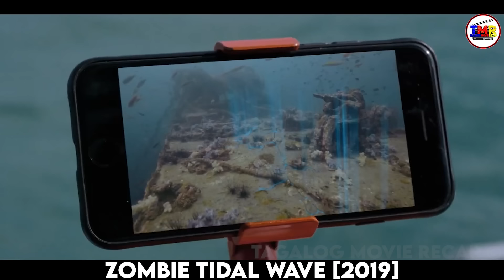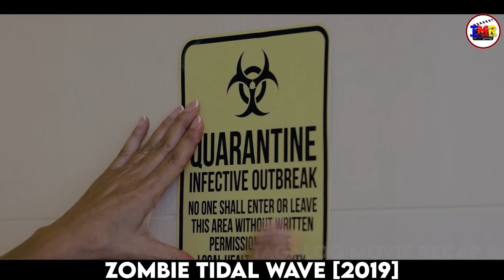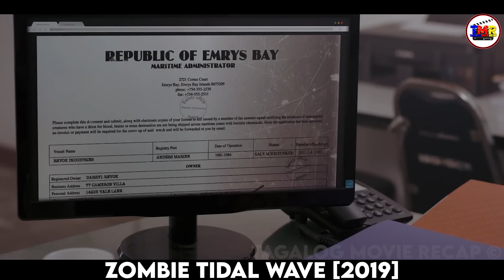SA HINDI MAIPALIWANAG NA DAHILAN BIGLANG LUMITAW ANG MGA ZOMBIE SA KARAGATAN AT KINAKAIN ANG MGA TAO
Movie Plot:
A fisherman contends with an ocean-borne outbreak that threatens his seaside island community.